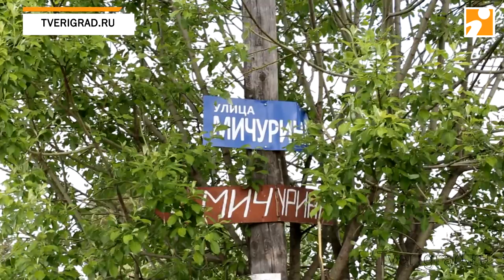Расстрел в Редкино